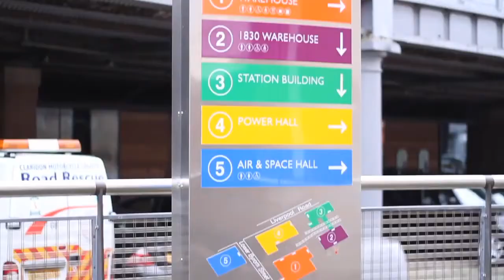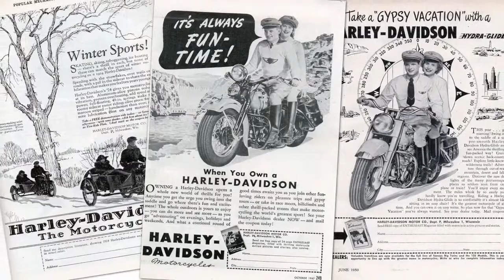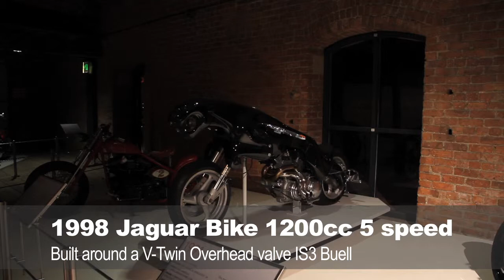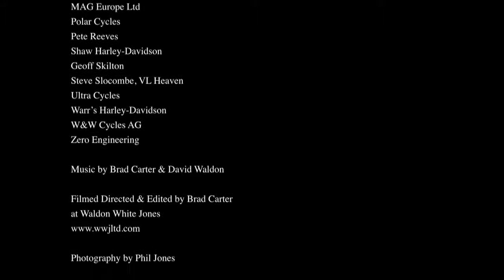Customising, Culture & Harley Davidson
The Customising, Culture & Harley Davidson exhibition concept, design and build by Claridon Exhibitions. The film, produced by WWJ Film and Motion, captures the event really well.